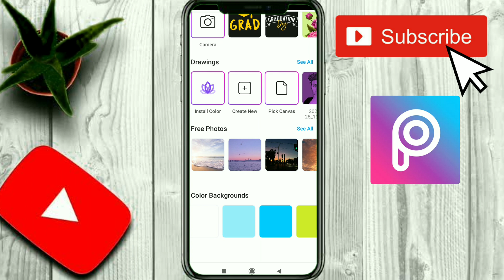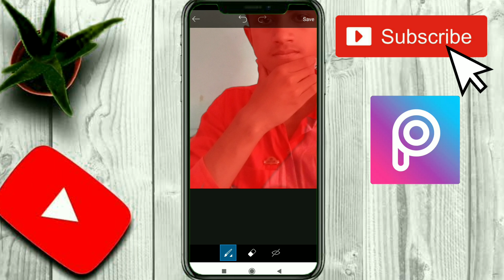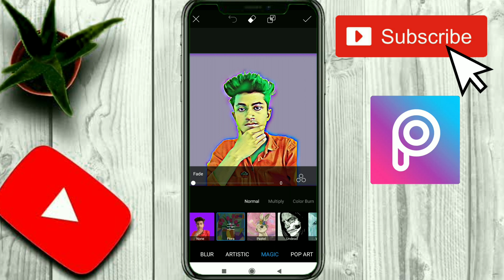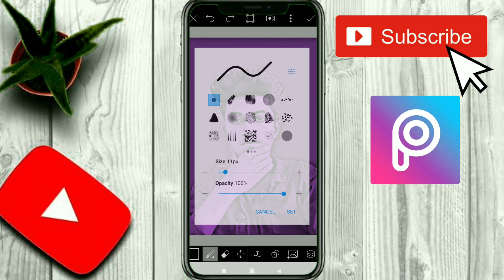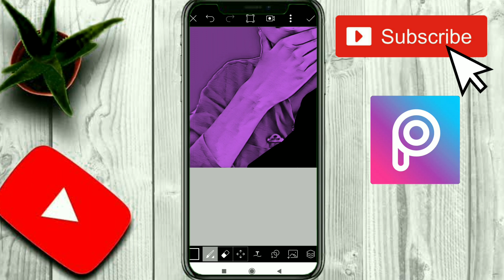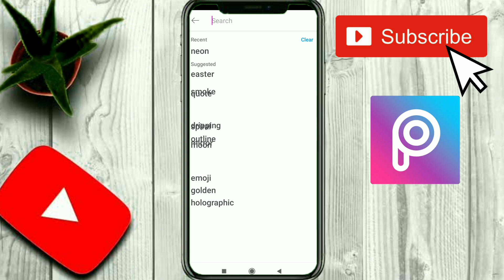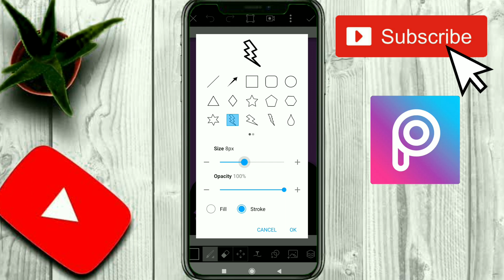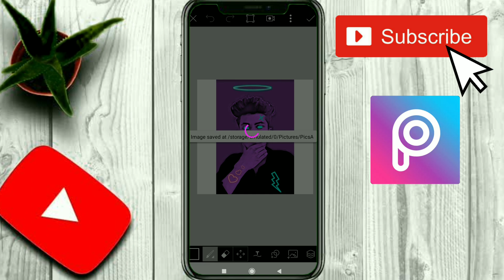🔥 Neon Glowing Vector Art in Picsart | Neon Vector Art Concept